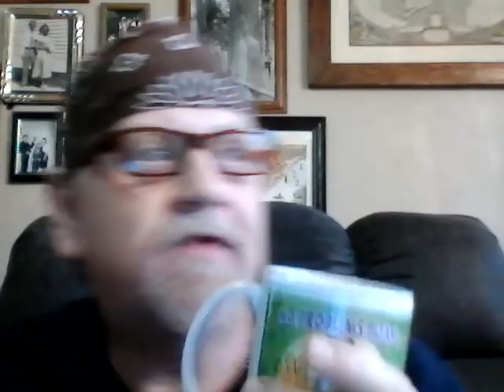Coffee Talk, Chinese Invasion!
We explore the far fetched but frightening reports of Chinese Troops along the border, on Coffee Talk. Coffee Talk is a show where I discuss theories I find interesting but don't necessarily believe. Theories I need coffee to swallow.